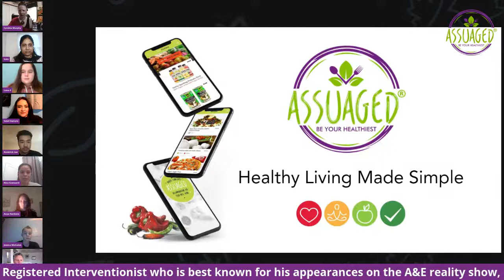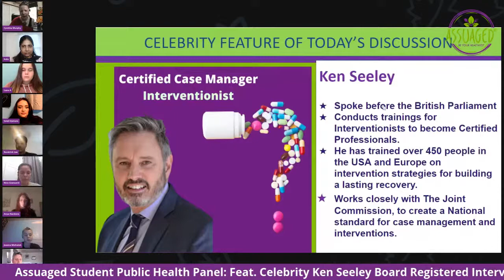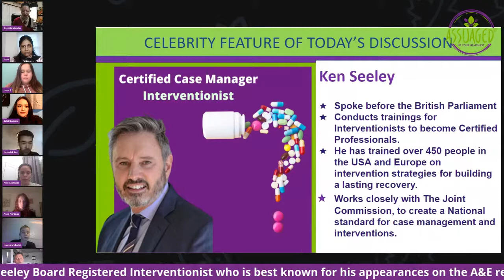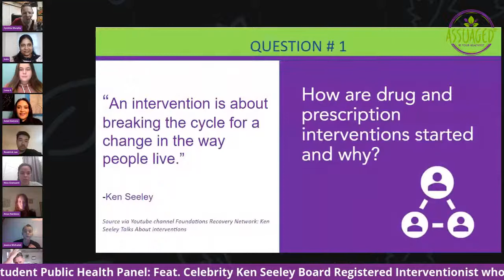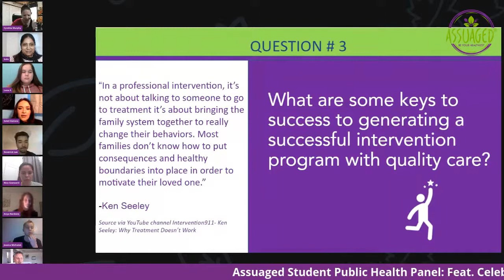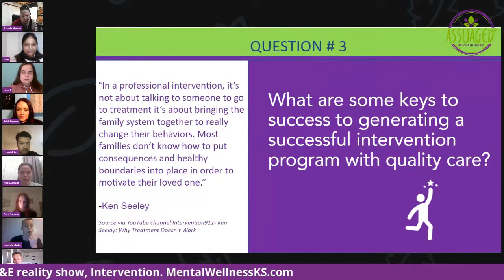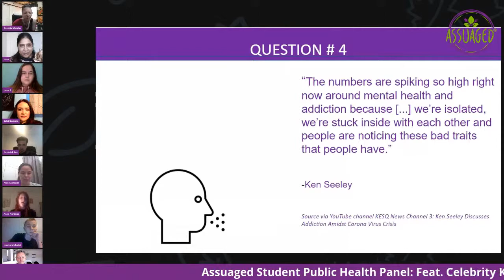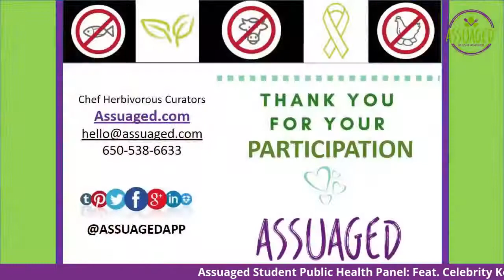Assuaged Student Public Health Panel: Celebrity Ken Seeley from Intervention TV Series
The Assuaged Public Health student team will be interviewing celebrity Ken Seeley from the Intervention TV Series LIVE on Friday, March 26th, 2021 at 4PM (PST).

Misuse of prescription drugs is highest among young adults ages 18 to 25, with 14.4 percent reporting nonmedical use in the past year.

Ken Seeley is a Board Registered Interventionist

** CIP, CCMI-M, RAS, CATC
** Best known for his appearances on
** the A&E reality show, Intervention
** Founder of Intervention 911 and Ken Seeley Communities
** Best-Selling Author

The student Panel listening in on this amazing topic will include Luna Arenas-Field, Indumathi Balasubramanian, Soleil Zamora, Nicole Giansanti, Jessica Michalek, Anya Nardone, and Kendrick Lee.